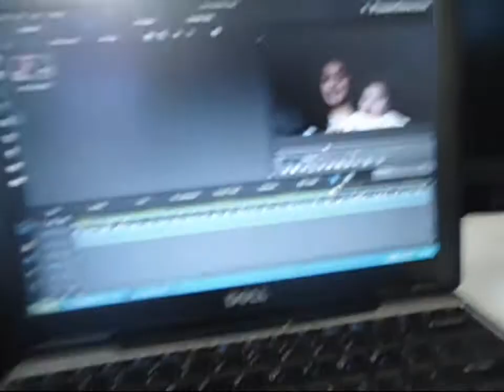My kiddos- Week of January 6-12 2013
Just a random week. I will robably be doing these often just to see how the kids change week by week.